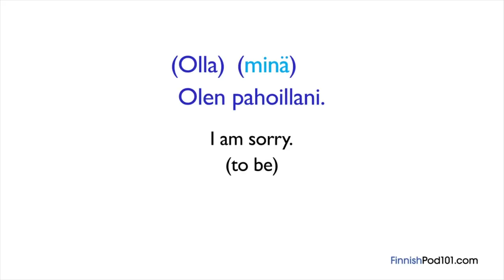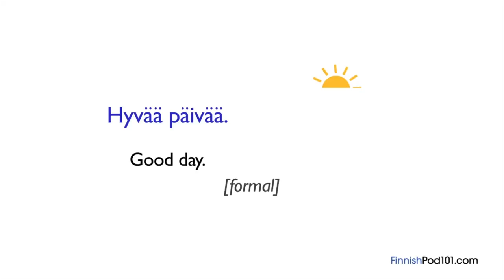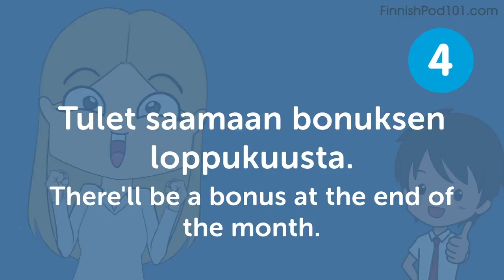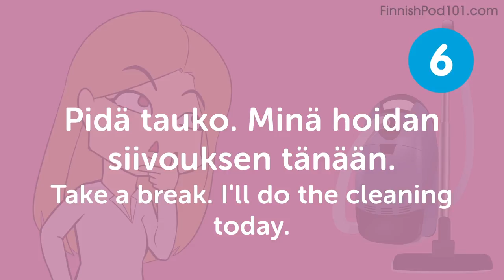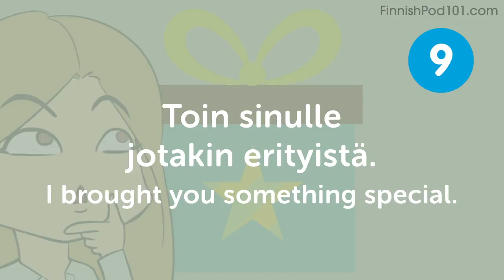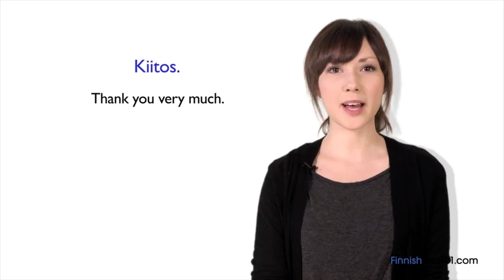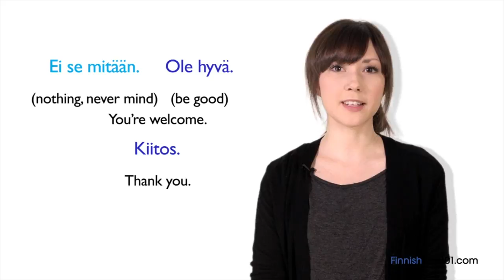Finnish Skills for the Real-Word: Spoken Finnish Practice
← If you’re studying Finnish, chances are you’re looking to become fluent and conversational as fast as possible, right? Well then, look no further! Here is your fast track to fluency ↓ Check how below ↓

Step 3: Achieve Your Learning Goal and master Finnish the fast, fun and easy way!

In this video, you’ll learn some of the most useful Finnish phrases for the real world, Finnish expressions commonly used in everday life. This is THE place to start if you want to start learning Finnish, and improve both your listening and speaking skills.